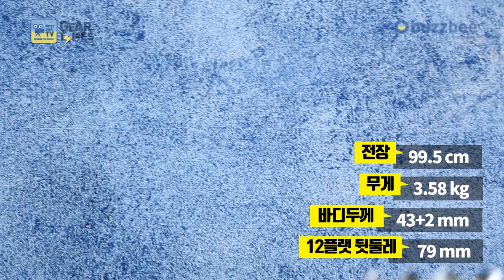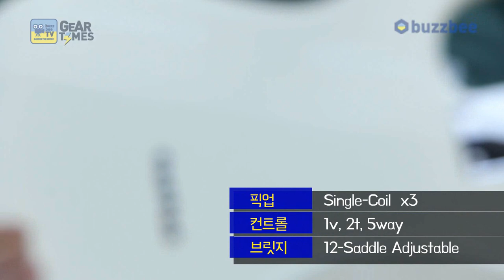[GearTimes 2856회] 펜더 Fender Japan FSR MIJ Traditional Stratocaster XII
펜더 Fender Japan FSR MIJ Traditional Stratocaster XII

5:55 스펙 (Spec)
7:25 사운드 테스트 (sound test)
13:25 시연 (demo)